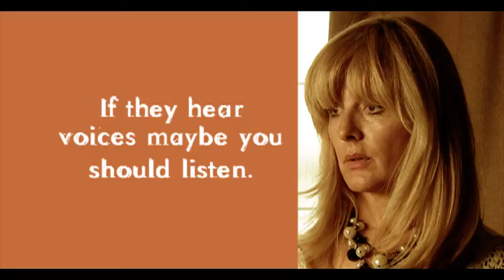Hearing Voices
Mental Health awarness informational